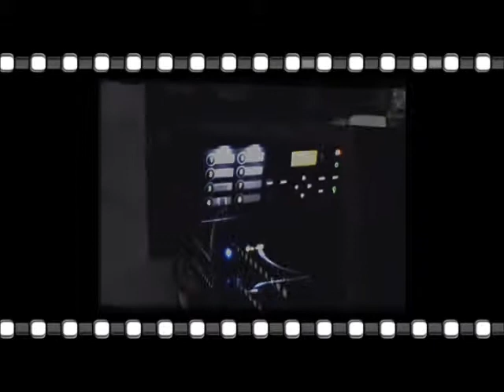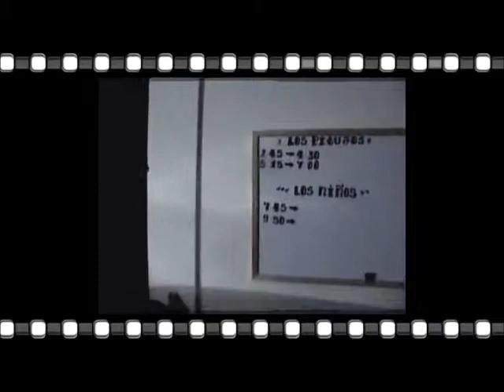Royal Films Entrevista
La Mejor opción para divertirte con Tus Amigos y Familiares en un Ambiente Unico, donde Tu Eres "El Protagonista Principal" en nuestras salas de Cine 3D.